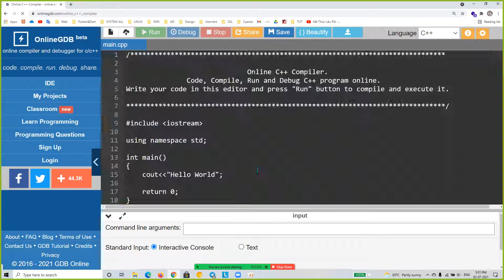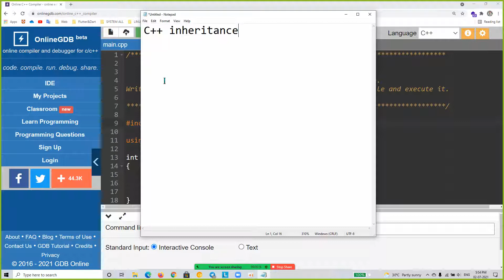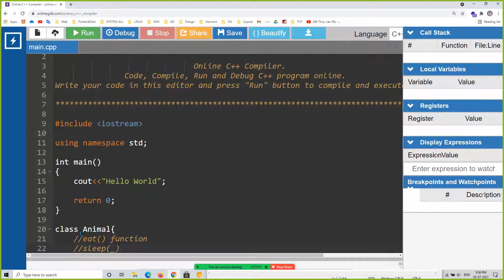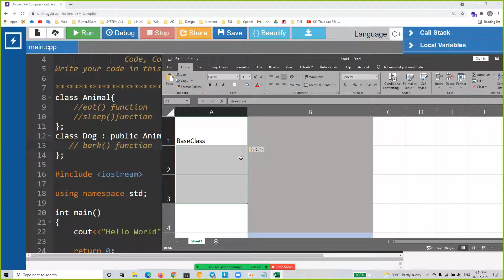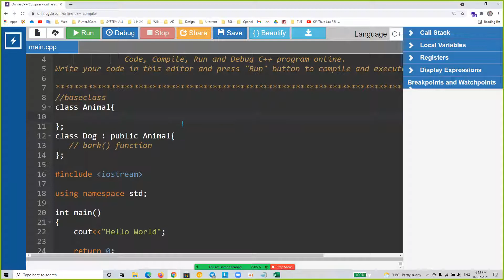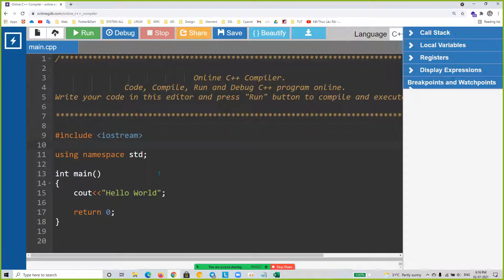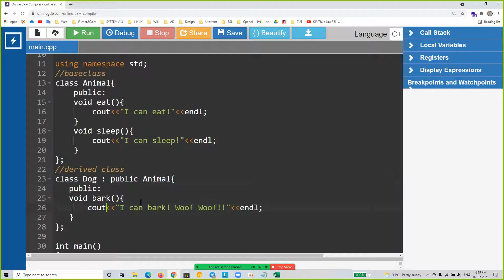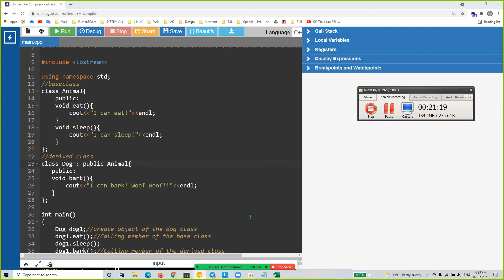Simple Example Public of C++ Inheritance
Hi Guys,
My free video lessons teach people how to create their own professional website without any coding experience. All tutorials are step-by-step with no step skipped.
Learn to get your domain name, hosting, install WordPress, create your website, make a logo and the best tips and tricks to make your website #1.

Programming

I have Always been asked to share my code which I use in my video. Answering people’s questions is great, and the feeling you get when you solve a problem always felt good. The only problem I have is making tutorials is a little bit time consuming. It requires planning the subjects that need to be covered, recording the tutorial, editing the video, rendering it and finally uploading it on YouTube.
So I need your help in Collecting All the codes at one place. I made a website ct5kh.com for sharing my code and other programming stuff. But I alone can not do this. So Ask you guys to become contributor to this site. Just Share the code Which you learn by watching Oudom Phat or You can simply share this channel Oudom Phat with others.
What is your Benefit?
1 - Together we can collect all the codes of All my videos and share it with others.
2 - Sharing Knowledge is the biggest learning. By sharing You can understand the concepts better.